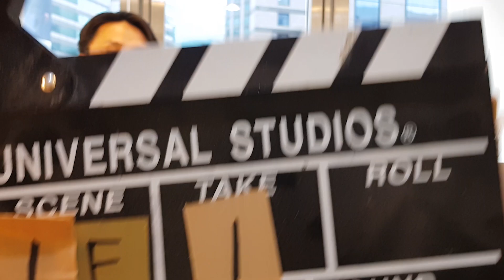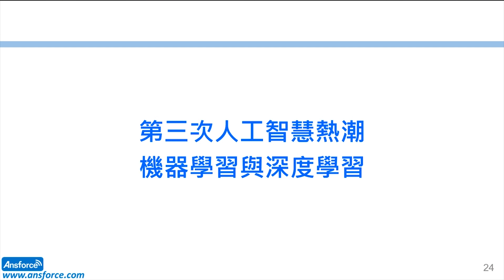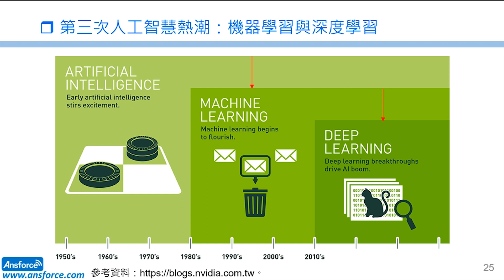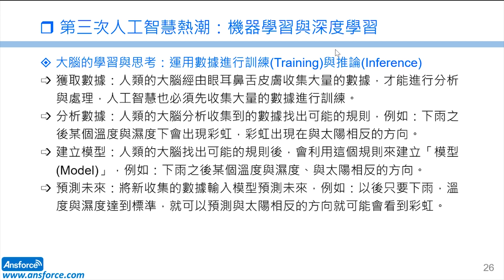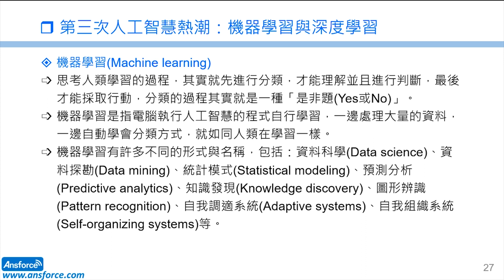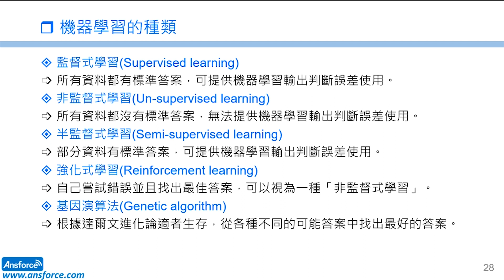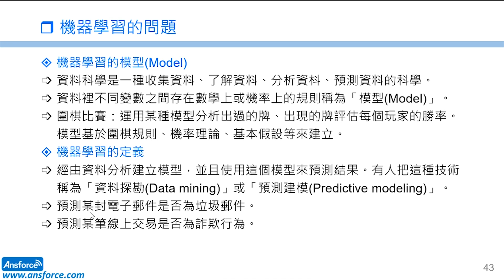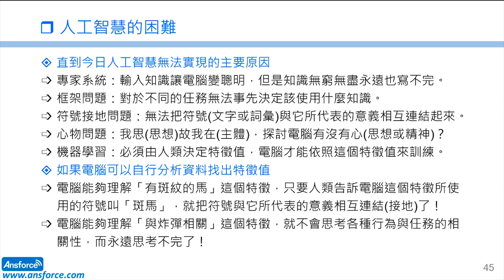【曲博彩虹頻道Ep.11】機器學習Machine Learning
嗨！大家！曲博的彩虹頻道登場，彩虹的第二道顏色「橙色」代表著人工智慧；對於人工智慧的發展，你有什麼期待呢，歡迎下面留言告訴我！